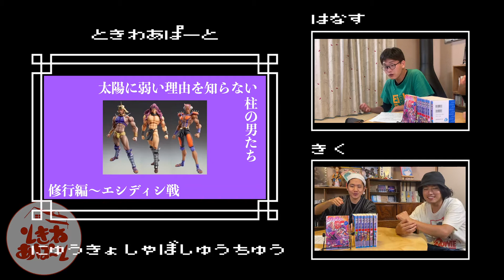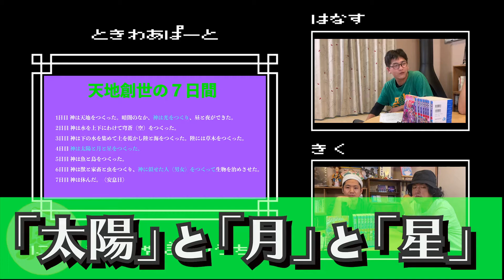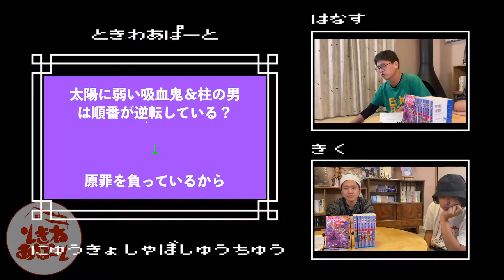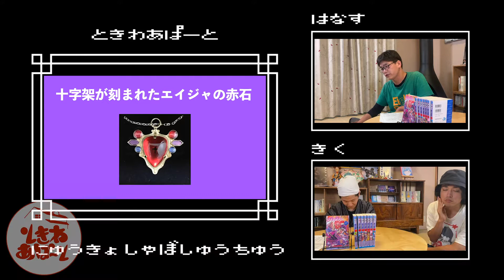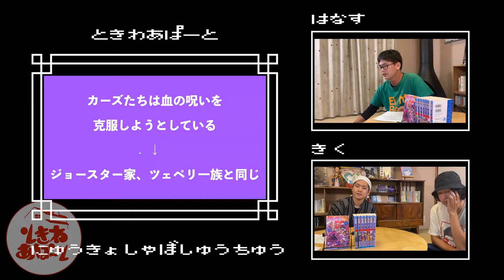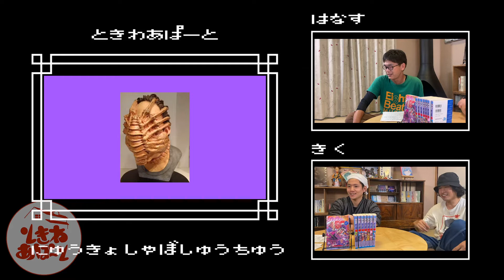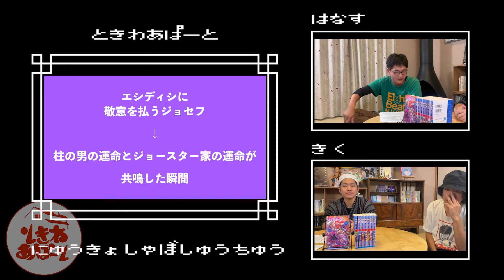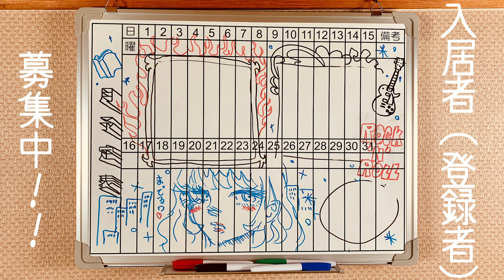【ジョジョ２部】柱の男が太陽に弱い本当の理由を解説！カーズ達に隠された悲しき血脈の因縁とは？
柱の男はなぜ太陽に弱いのか？そしてエイジャの赤石とはなんなのか？
その驚愕の真実を徹底解説！
それ以外にもエシディシVSジョセフで荒木先生が完成させたバトル表現
なども解説します！

1号室/リョウヤ
野生の絵師
自転車沼の民

2号室/イハタ
映画解説担当
押井沼の民

3号室/タケダ
漫画解説担当
マンガ沼の民